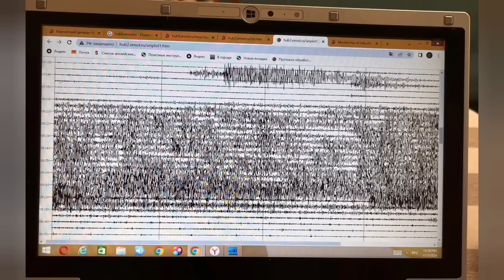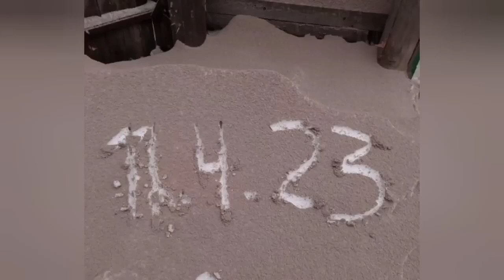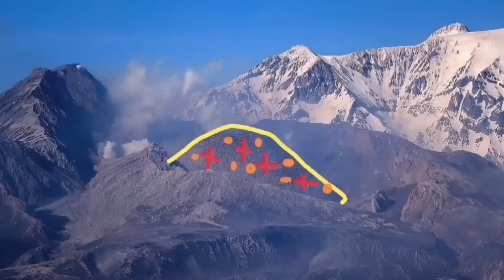Shiveluch: Huge Volcanic Blast & Lightning, 15 km High Ash Cloud, Kamchatka, Russia